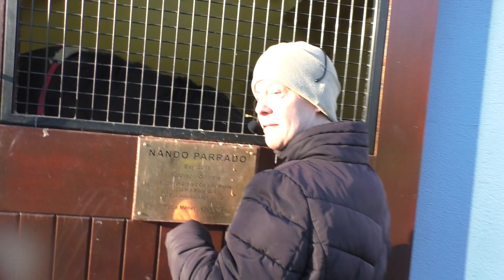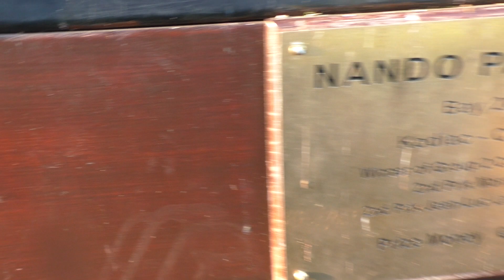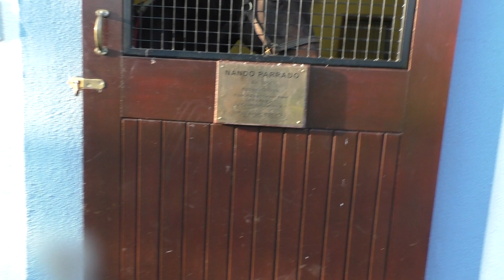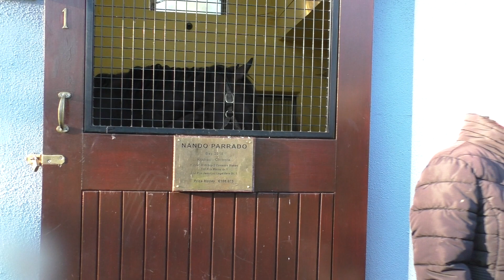The Irish National Stud 2022 Season 2022-12-17 Saturday, video 4